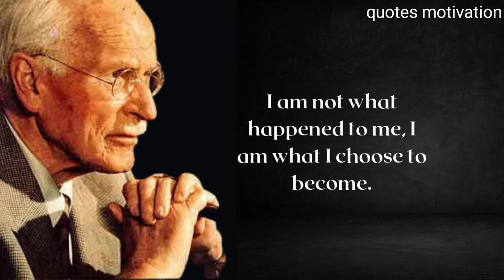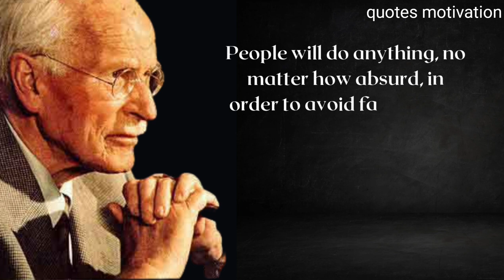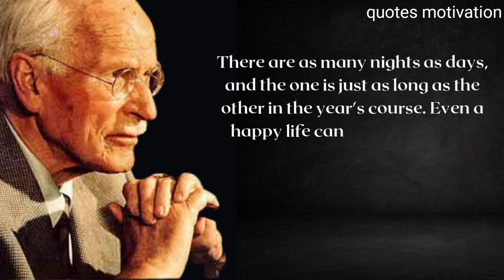Bernard Shaw - Sincere and Intimate Quotes about Women and Life | Life Changing Quotes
Bernard Shaw was an Irish playwright, critic, polemicist and political activist. His influence on Western theatre, culture and politics extended from the 1880s to his death and beyond.

We hope you enjoyed this Wise Life Quotes by Bernard Shaw, a lot of work has been put into it.